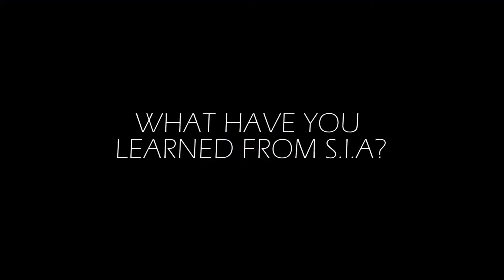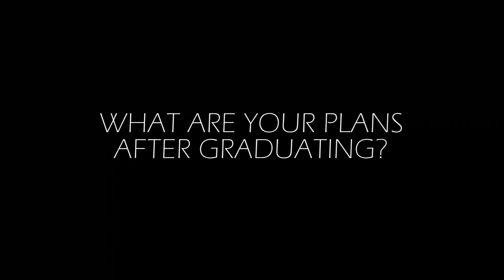Sabah Institute of Art - Graduates Interview 2017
3 years ago, we had a chance to interview our graduates on their experience in our college! These are what they have to say!